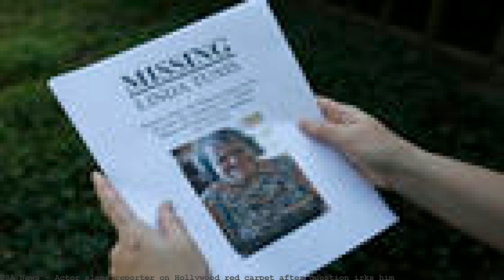Actor slaps reporter on Hollywood red carpet after question irks him